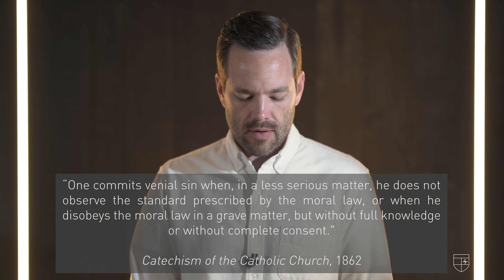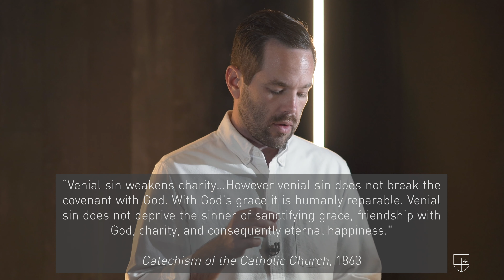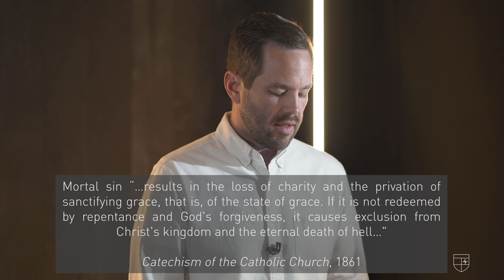Mortal & Venial Sin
The doctrine of Venial Sin doesn't take sin seriously.  And the doctrine of Mortal Sin doesn't take grace seriously.  Christians must take both seriously.